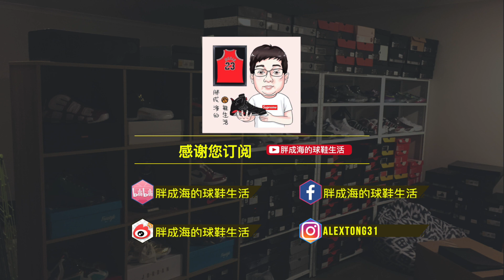ADIDAS YEEZY V1 "CARBON BLUE" "碳蓝“配色开箱 | 胖成海的球鞋开箱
今天开箱的700也许你们都不喜欢，但是我真心的很喜欢这个配色，这也是我愿意买单的原因，个人觉得700的全面倒闭来源于鞋底的定价问题，希望大家多多点赞，多多评论，让更多的人看到这个视屏，希望阿迪达斯可以在将来对椰子700有所改进。